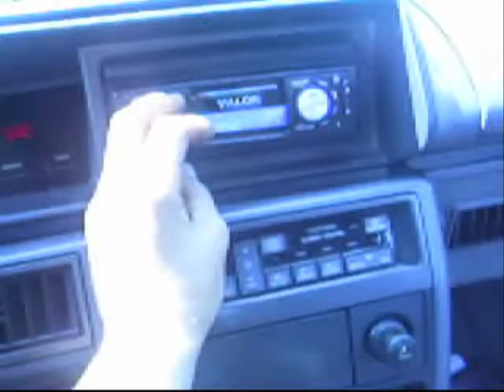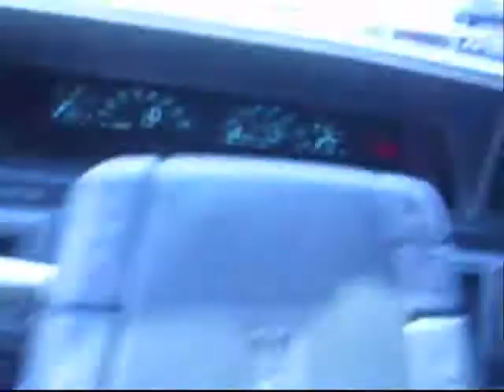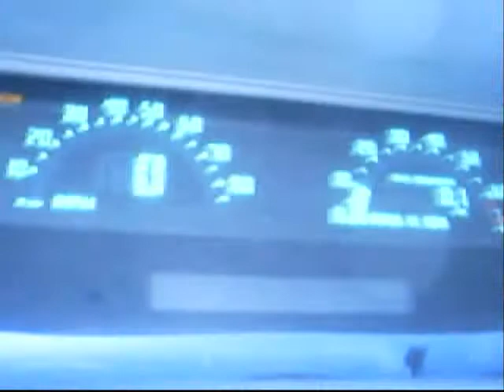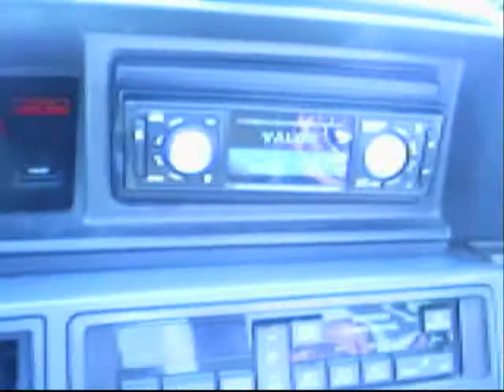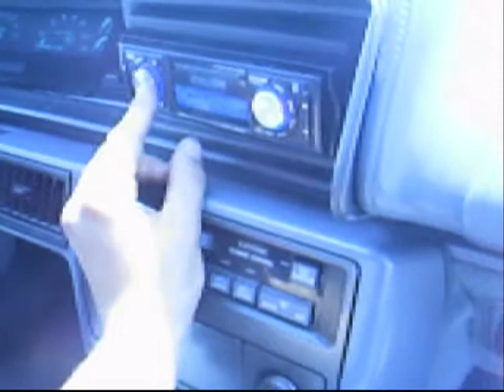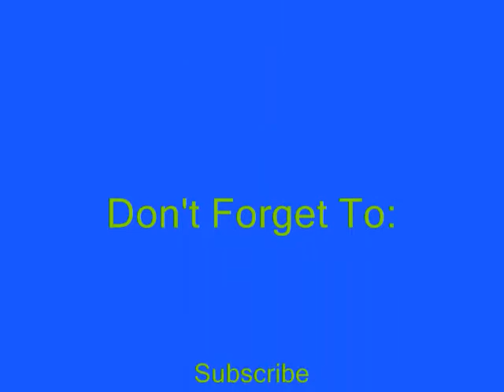Subwoofers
2 12'' subs, 1 10'' sub